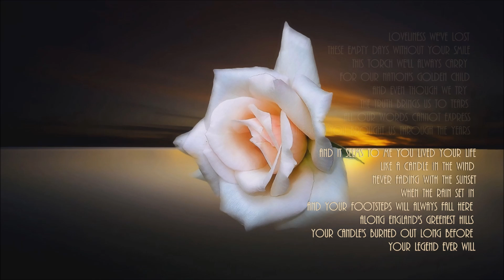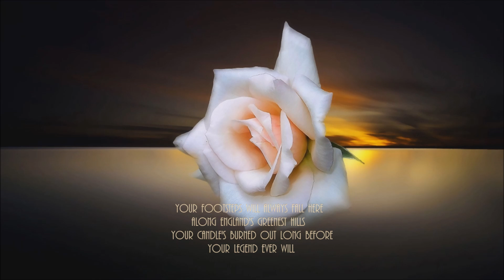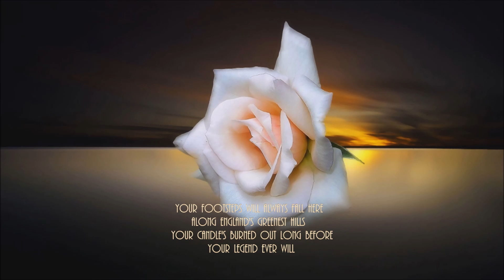Candle In The Wind 1997 + Elton John + Lyrics/HD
Goodbye England's Rose